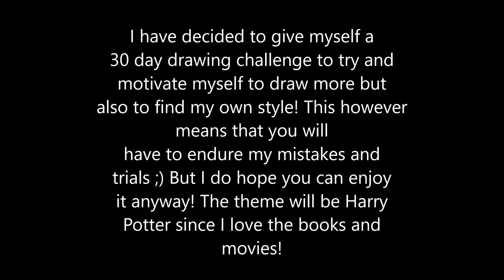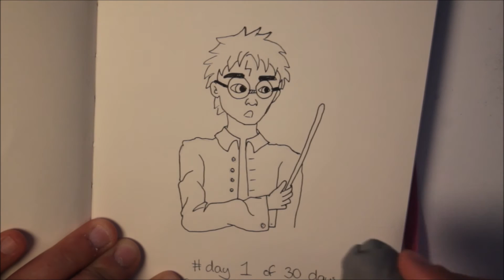30 days of Harry Potter - day 1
So I have decided to start a 30 day drawing challenge, hoping to improve my art and hopefully get closer to finding my own artstyle.
I will not be using markers, only ink, white gellyroll and possible some colored pencils for some color.
This piece depictes Harry Potter at Ollivanders getting his wand!

Also, I just bought a new sketchbook for the occasion, a Moleskine Notebook (yes I got the wrong one, was supposed to get the sketchbook but alas I grabbed the wrong one!

Lizzie